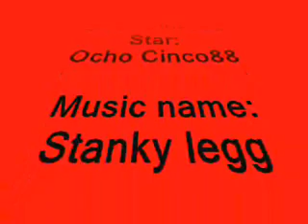Club Penguin Stanky legg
if you wild up part well some parts were supposed to be if you wild up but i did good for my first time and
i didnt make the music its from GS BOYZ the name of the song is Stanky Legg and thats all thanks